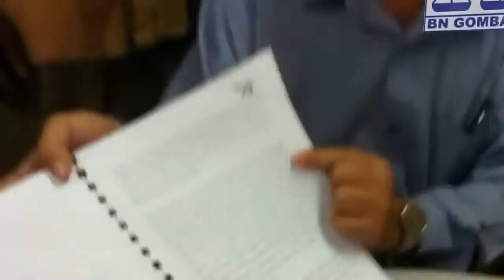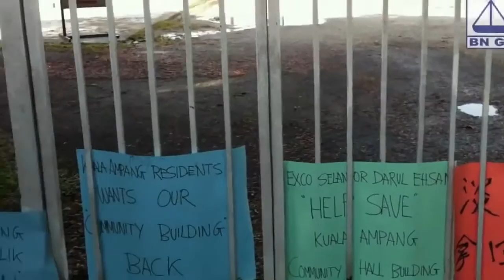COMMITTEES OF BUDDHIST TEMPLE SHOT YIP KUM FOOK DOWN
COMMITTEES OF BUDDHIST TEMPLE SHOT YIP KUM FOOK DOWN..BECAUSE HE ALWAYS CHEATED WOMEN-WOMEN AND MONEY TEMPLE